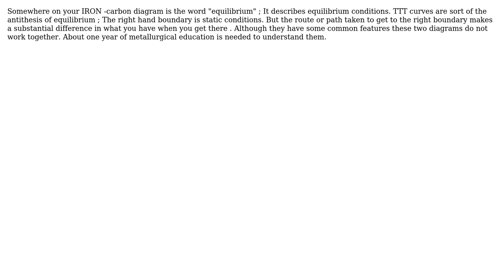Engineering: Carbon Phase Diagram vs. TTT diagram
With thanks & praise to God, and with thanks to the many people who have made this project possible! You are responsible for your own actions.